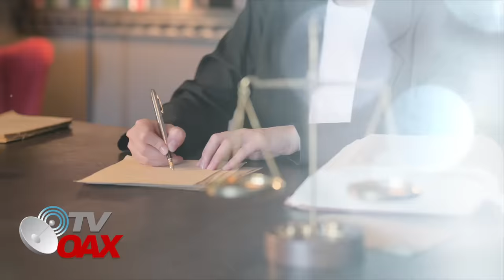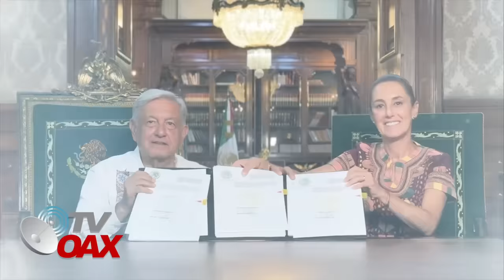MIRA:CLAUDIA DA CATEDRA A ESTA JUEZA FEDERAL QUE SE CREE SUPERIOR A ELLA, A MANDAR A SU CASA.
La Presidenta da catedra a esta jueza que se cree que puede mandar a todo mundo. Se trata de la jueza Nancy Juárez Salas concedió una nueva suspensión definitiva en contra de la reforma al Poder Judicial de la Federación con la que ordena a la presidenta Claudia Sheinbaum y al director del Diario Oficial a acatar la resolución.